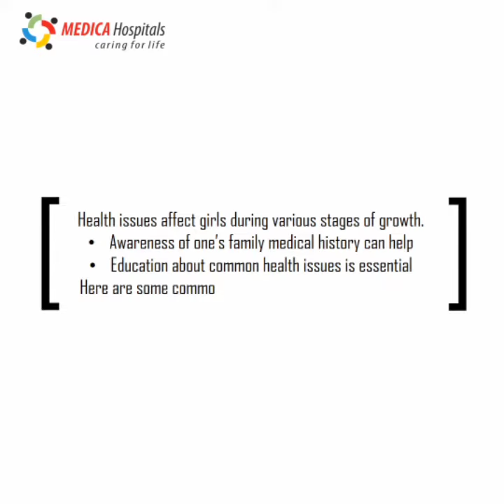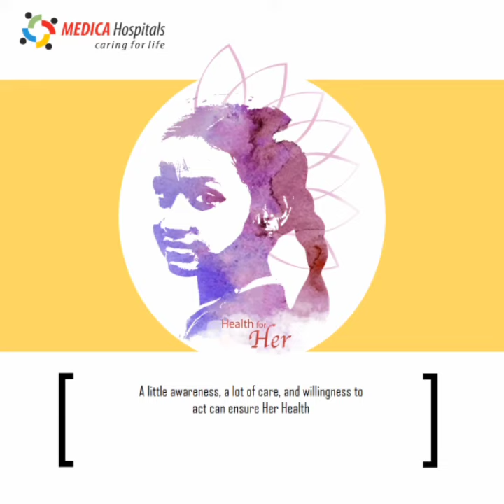National Girl Child Day - Medica Supersepcialty Hospital Kolkata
DidYouKnow? Girls in India suffer from Malnutrition, PCOS, Cervical Cancer, Obesity, Depression, and other diseases. This NationalGirlChildDay, let us all be a little more aware and be more educated about the different conditions affecting the girl child. Remember, a healthy girl child forms the base of a healthy nation.